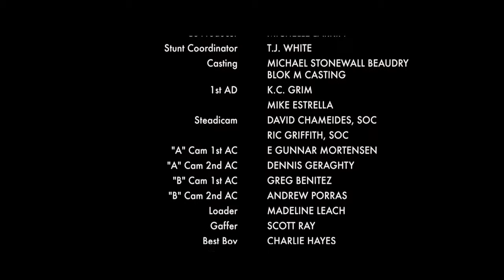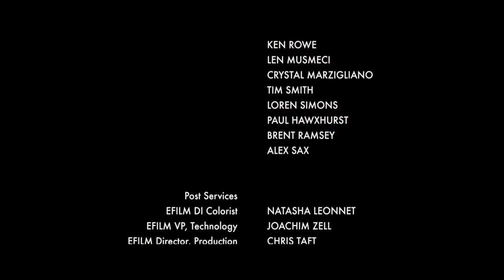A Dishful of Dollars Canon EOS C700 FF